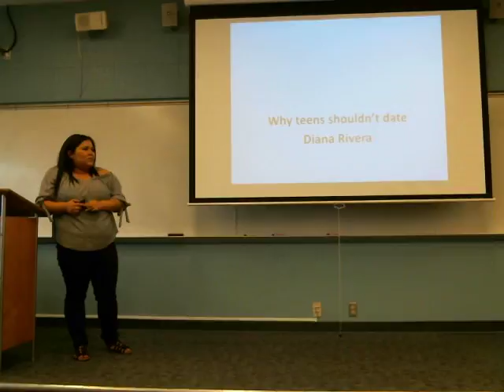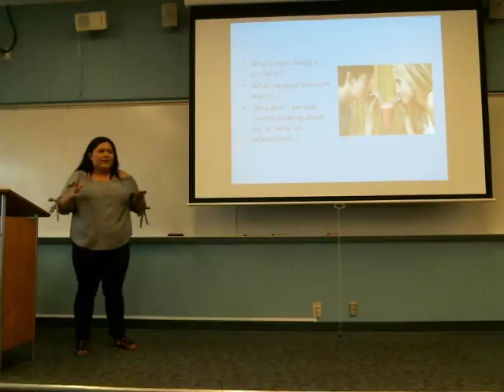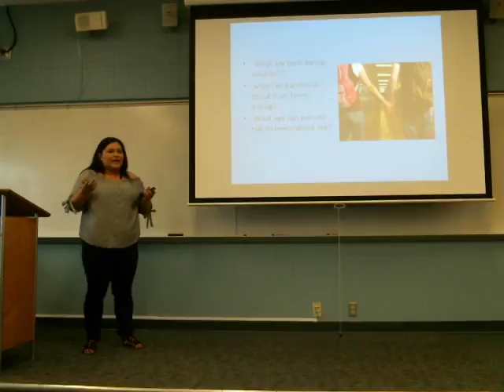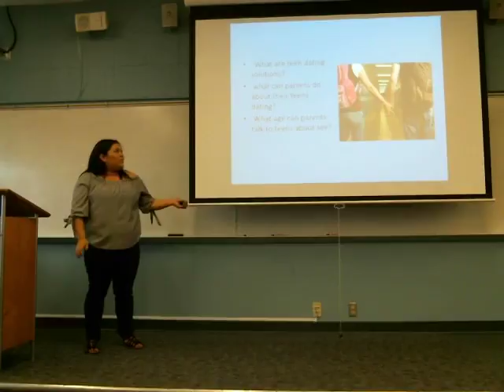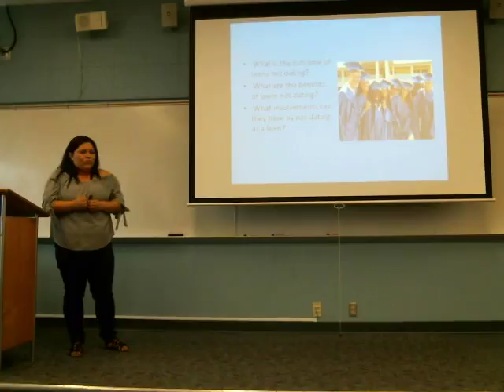Public Speaking & Debate Student Speeches